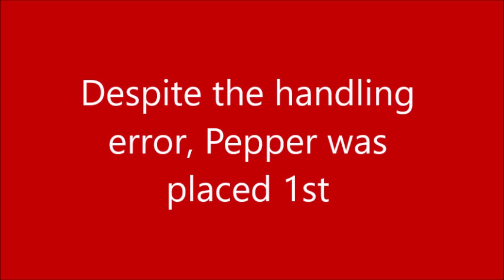Kelluki Winter Seeries December 2015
Pepper's winning run in the Advanced Agility II class at the Kelluki Winter Series show in December 2015